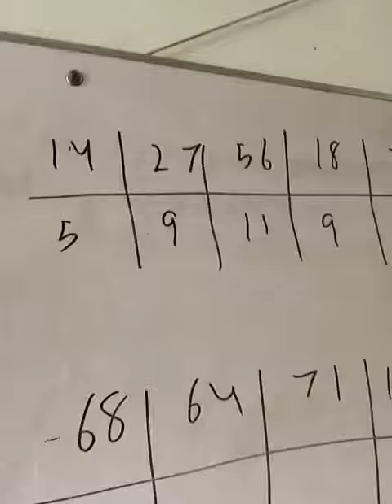fast university past paper solution iq 2022 part 3